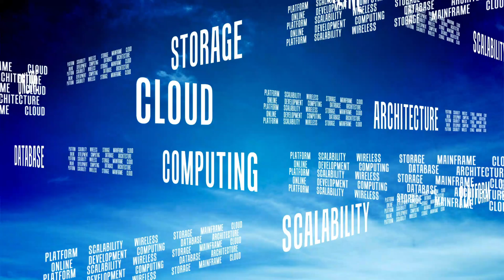Is Cloud Still in Demand or Is AI Taking Over? | byluckysir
Is Cloud still in demand in 2025, or is AI taking over all the jobs?
In this video, I’ll give you the real truth about Cloud vs AI careers.

💡 If you are a job seeker confused about Cloud vs AI, this video is for you!